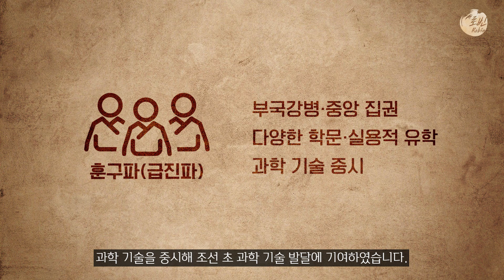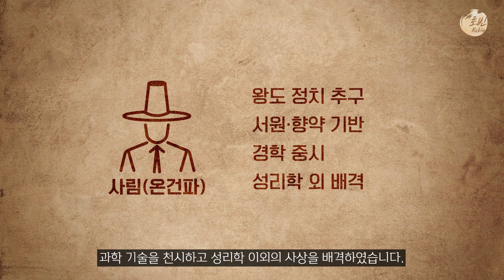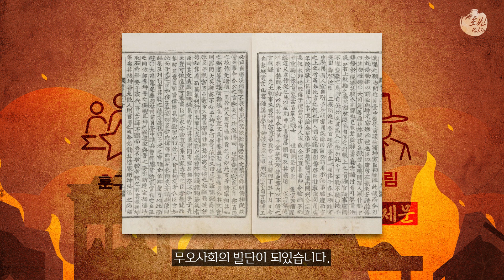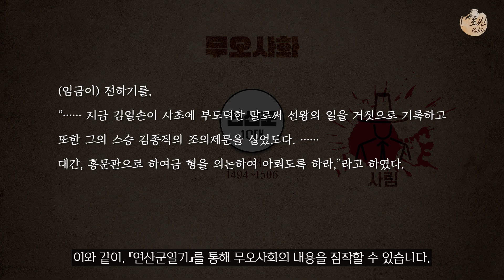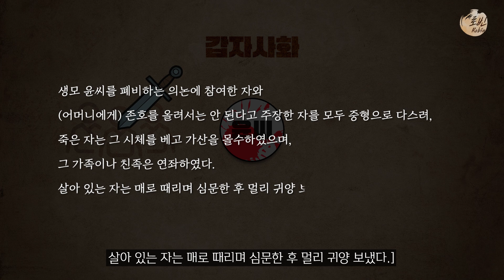연산군이야기 (feat. 무오사화, 갑자사화) l 조선 역사 4부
연산군은 왜그렇게 많은 사람을 죽였나